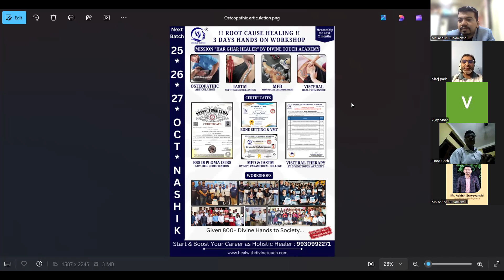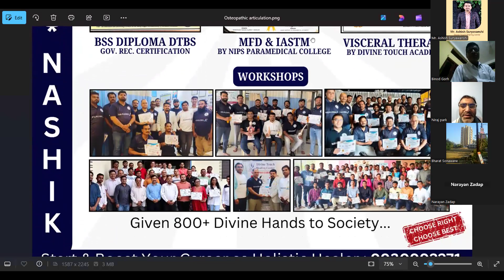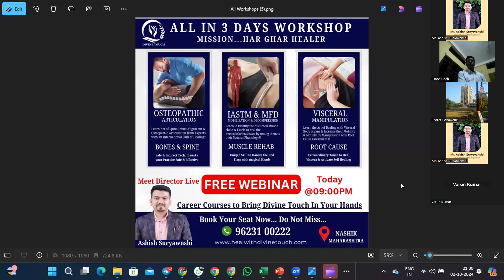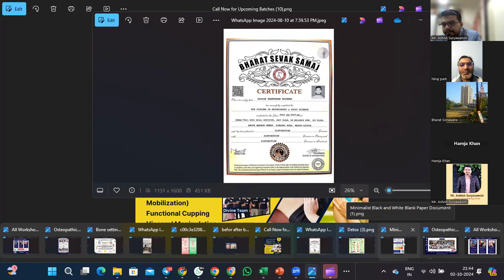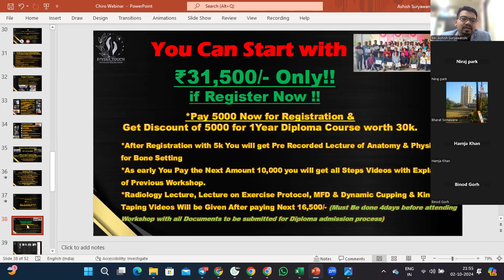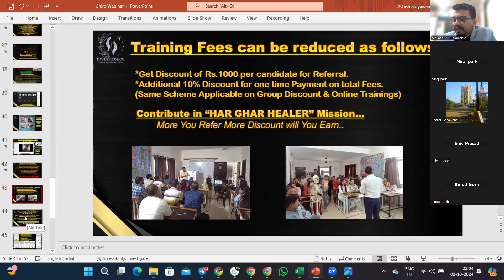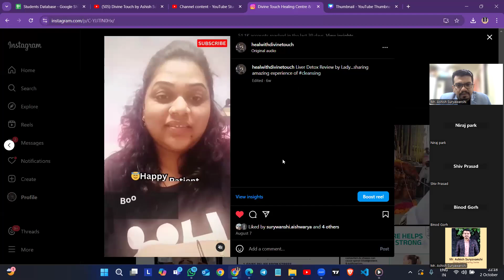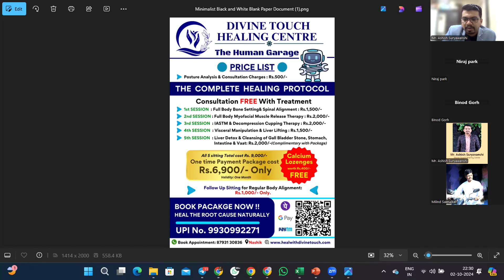Root Cause Healing! Learn to work on Muscle, Bones & Visceral all 3 systems in Single course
Absolutely! Here’s a suggested list of benefits for a course on Root Cause Healing that addresses muscle, bones, and visceral systems, along with some hashtags:

### Benefits of Root Cause Healing Course:
1. **Holistic Approach**: Understand how muscles, bones, and visceral organs interact for overall health.
2. **Pain Relief**: Learn techniques to alleviate chronic pain through targeted therapies.
3. **Improved Mobility**: Enhance flexibility and strength by addressing root causes of restrictions.
4. **Enhanced Organ Function**: Discover how to support visceral health for better digestion and immune function.
5. **Personalized Techniques**: Gain skills to tailor healing practices to individual needs.
6. **Stress Reduction**: Utilize mind-body techniques to lower stress and promote relaxation.
7. **Empowerment**: Equip yourself with knowledge to take control of your health and wellness.
8. **Community Support**: Connect with like-minded individuals on a healing journey.

Now Get all Manual Therapies Under one Roof from the Best & Right!! 👍
Mission *HAR GHAR HEALER*

3Days Hands on Skill Workshop
*🗓️Fri.20sep-Sun.22sep2024*

*Day1(10am-9pm) & Day2(10am-2pm):*
20 & 21Sep: (Posture analysis & Correction)
*Bone Setting & Osteopathic Articulation for Spine & Joints*
Assessment/Diagnosis/Treatment
*Bonus: Kinesiology Taping* Protocols. (Fee:16500/-)

*Day2(3pm-9pm):* Sat.21Sep: (Muscle Day)
*IASTM (Instrument Assisted Soft Tissue Mobilization & MFD (Myofascial Decompression)*(Fee:8500/-)

*Total Fees for Both Days 25k:* Discounted to *22500/-* (Adv. 5000) for this batch.

*Day3(10am-8pm)* Sun.22Sep: (Heal Root Cause)
*Visceral body organs Mobilization & Manipulation*
*Fees:* 12500/- (Adv.4000)

*All 3 Days Fee: 31500/- (Adv.9000)*
Total discount passed 6000 on total Fees 37500 for all 3days.

Prefer to Attend all 3Days for Root cause healing & you will never miss any kind of patient with any health issue after that.

*Pay advance mentioned for admission on Number via UPI 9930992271* (Training will be conducted at Healing Center Includes Lunch & Tea)
*Nearby Accommodation options will be provided on group of Registrants

*Batch Size: 20-25 max.*
Seat will be confirmed on first come first serve basis☝️

 *👉Confirm your seat earlier to grab your spot and start learning immediately through our recorded lectures.*
(🧑‍💻More time you spent on recorded lectures before workshop more you grasp from those 3days by focusing on practical instead of theory which makes win win situation for both Trainer & Students to Deep Dive more🤝)

✌️Duel Certification Options Available
🔰1.Diploma in Traditional Bone Setting 1year course
Certification by BSS (National Development Agency Established by Planning Commission of India in 1952)
Certification is valid through all over across India
🔰 2. Certification of Workshop Completion & CPD by NIPS Paramedical College & Divine Touch Healing Centre, Nashik.

BSS Certification will be Provided within 60 days of completion of workshop followed by 2Month online Mentoring with an additional cost of Rs.7500/-

*For any Technical query call Dr. Niraj 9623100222 or Director: Ashish Suryawanshi 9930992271

*🏥Workshop Venue:*
NIPS College of Paramedical Sciences & Naturopathy, Tryambkeshwar Road, Nashik Maharashtra.

*Discount:*
👉 Additional Discount is available for Group Booking more than 3.

*👉Those who can't Attend (Medicose or Naturopathy & Physiotherapy Diploma/Degree Holder)* Can Buy a Digital Course...🎞️ online one to one Practicals will be taken on video conferencing after completion of all chapters and submission of all required videos of Practicing for next 2Months)

*Internship option available for students especially for those who opt for online courses* (Internship charges are depending on duration)

📞For More Details and Payment contact Mr. Ashish Suryawanshi (Director: Divine Touch Healing Centre & Course Director: NIPS College) at official WA number 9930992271

Internship option is also Available at our franchise nearby your city to Boost your confidence🤝

Don't worry you are going to associate with Best and Most Trusted organisation.🏅

Choose Right & Choose Best

⛔Do not rush for lower fees to non technical facilities in market...its risky for you and your patient both🙏

☝️Divine Touch is a Registered Entity if someone running add in our name and promising to give BSS Certification kindly inform us & confirm with our Team or Ashish sir

Join the mission 💪 and prove yourself to lead it.